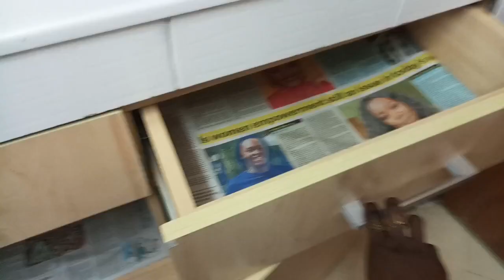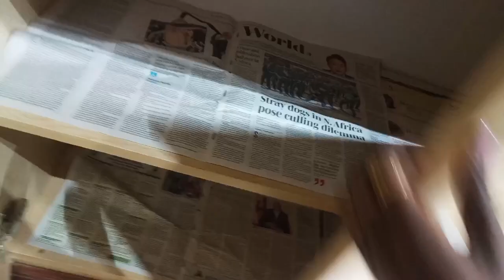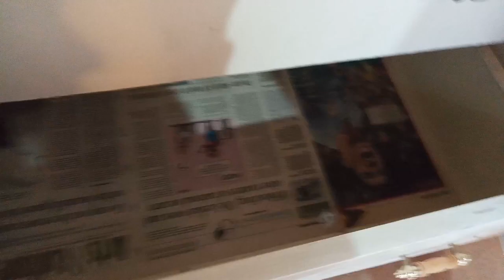house tour kenya / after move house tour /house tour 2023